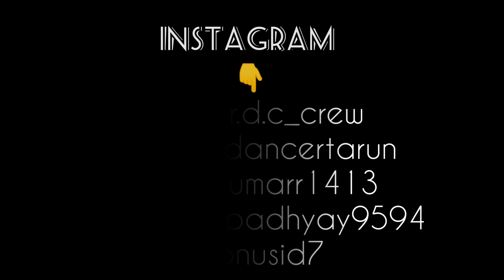Titliyaan-Dance cover by || THE R.d.c crew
Artist- @official_dancer_tarun